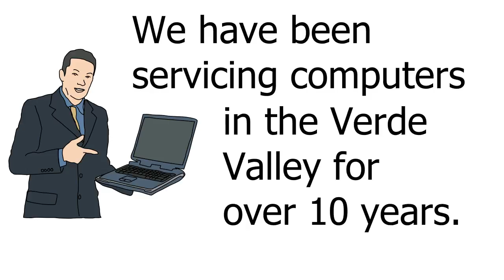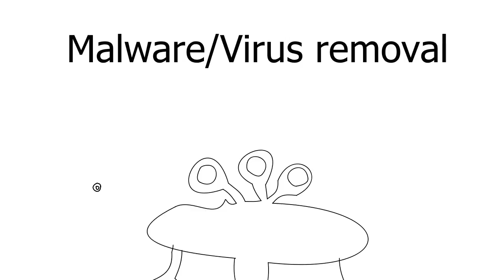Flat Rate Computer Repair Camp Verde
Computers plus has been offering fast and affordable computer services in the Verde Valley for over 15 years. We can handle all of your computer and electronic device problems, from the smallest problems to the most complex of issues. No problem is too large for us to handle.

Computers plus is a full service shop and can handle all major brands of desktop, laptops and televisions. We carry a large stock of desktops, laptop and tablets along with many accessories and parts for your digital life.

Call or stop in today.